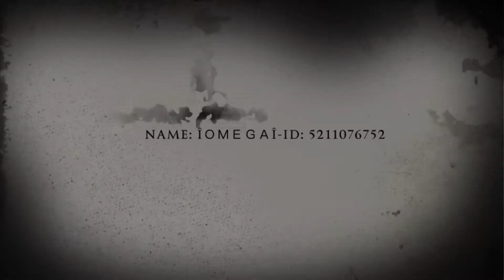Never let good be enough! | pubg mobile